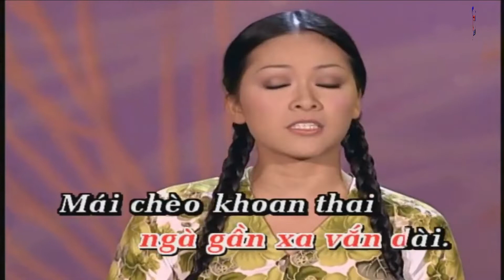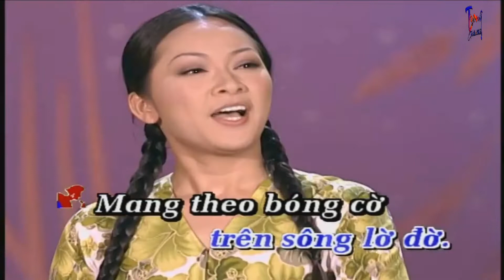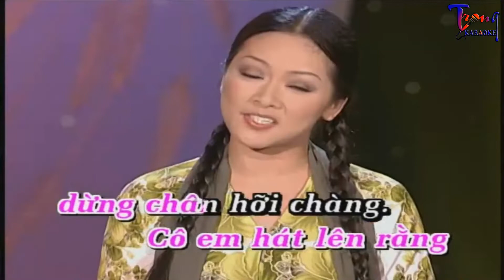1211-Trăng Rụng Xuống Cầu-Trường Vũ Ft Như Quỳnh Karaoke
9 Nội dung có trong video sẽ không tránh khỏi sai sót hoặc vi phạm bản quyền, ... Mong quý vị thông cảm và thông báo trực tiếp với Admin qua hotline ☎ Phone - Zalo:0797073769, để chúng tôi kịp thời gỡ xuống và không làm ảnh hưởng đến tác phẩm của quý vị!
-Karaoke trang rung xuong cau
-trang rung xuong cau Karaoke